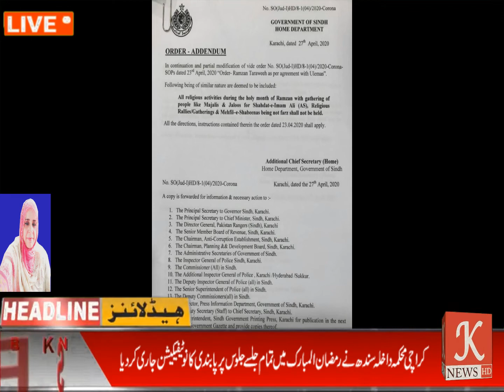کراچی محکمہ داخلہ سندھ نے رمضان المبارک میں تمام جلسے جلوس پر پابندی کا نوٹیفیکیشن جاری کر دیا